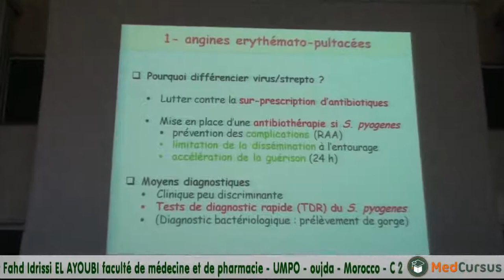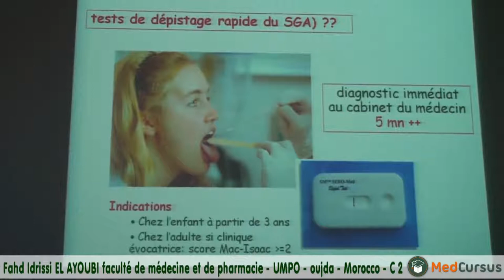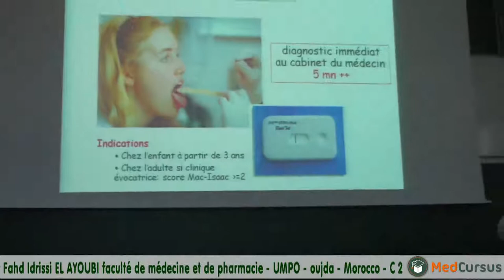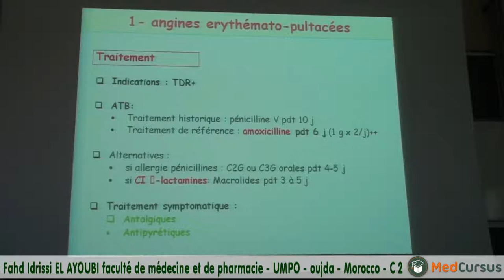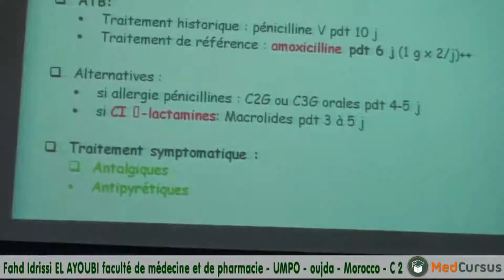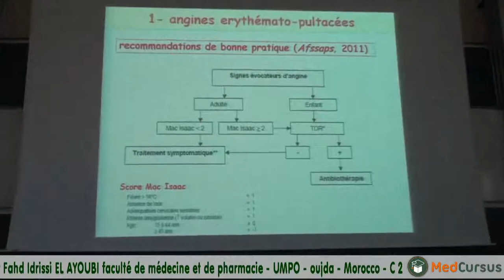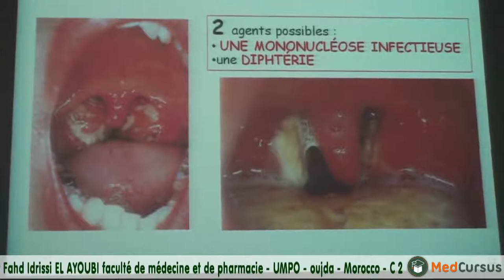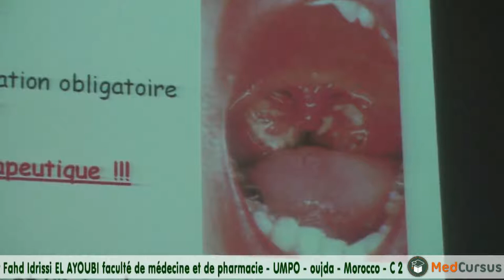ANGINES - Partie 2 - Pr Fahd Idrissi EL AYOUBI Faculté de médecine Oujda